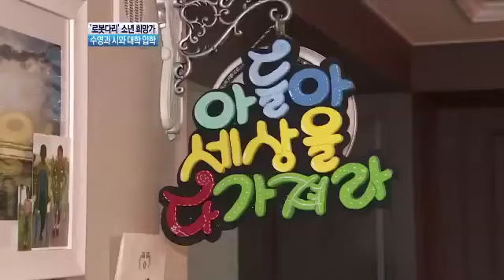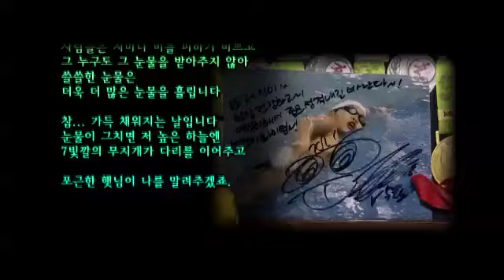'로봇다리' 소년의 기적_121225_채널A NEWS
[뉴스A] 두 다리를 의족에 의지해야 하는 소년이 있습니다. 세상은 냉혹하고 때론 잔인했습니다. 수영에서 길을 찾았습니다. 좋아하는 일에 매진하면서 비로소 세상을 향해 희망을 노래하기 시작했습니다.

〈평일〉
08시 00분 라디오쇼 정치시그널 (유튜브 라이브)
08시 50분 김진의 돌직구 쇼
10시 20분 김진의 더라방 (유튜브 라이브)
12시 00분 뉴스A 라이브
15시 50분 강력한 4팀
17시 20분 뉴스TOP10
19시 00분 뉴스A

〈주말〉
12시 00분 토요랭킹쇼·뉴스A 라이브
17시 40분 뉴스TOP10
19시 00분 뉴스A